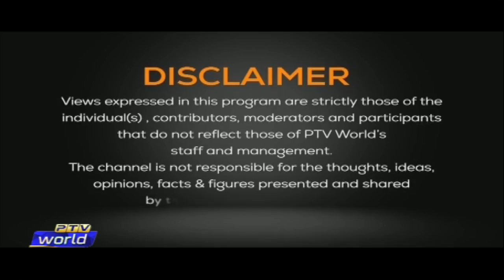Perspective | Afghanistan Situation | Role of Pakistan | 21-08-2021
Topic: Afghan situation and Role of Pakistan in reconciliation
Host: Mahrukh Hameed
Producer: Jahanzeb Baloch
Assistant Producer: Waheed Mubarak Slara
Coordinator: Kubra Hamid Abbasi
Researcher: Syed Hassam Ali